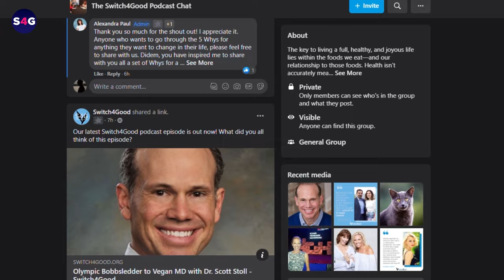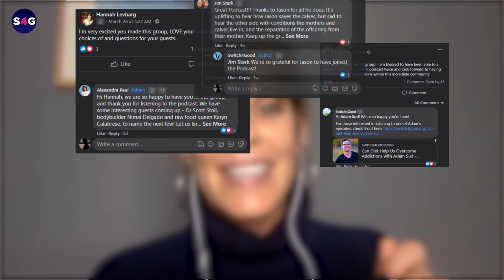The Intersection of Food, Health, and Politics: Guidance from Marion Nestle | Switch4Good Ep #269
Dive into the world of food politics and nutrition with Dr. Marion Nestle, a pioneering figure in the field of food studies. Join us as we explore her transformative journey from molecular biology to becoming an acclaimed author and authority on how our dietary choices are influenced by corporate practices and food systems. Don't miss this enlightening conversation that bridges science, nutrition, and social justice which covers the following:

• Nestle's transition from teaching molecular biology to focusing on nutrition was driven by her passion for food and its impact on health and how her approach shifted from focusing on individual nutrients to understanding the entire food system, emphasizing the need for system change for healthier eating habits.
• Nestle draws parallels between the tactics used by the tobacco and food industries to obscure health impacts, emphasizing the need for transparency and accountability in food marketing.
• Nestle shares insights into the pet food industry, highlighting the importance of understanding food labels and choosing healthier options for pets.

Discover the critical insights she shares on improving our food choices, the hidden impacts of the food industry, and the importance of understanding the entire food system for better health.